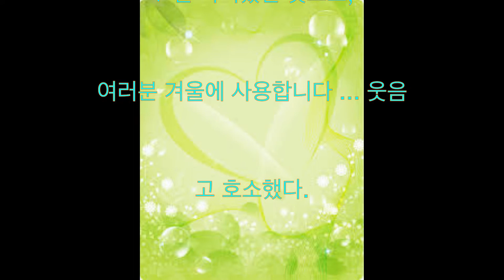하시모토 칸나 개인 사진, 큰 반향! 고등학교 돌아갈 모습, 너무 귀여워 데이트 이룬